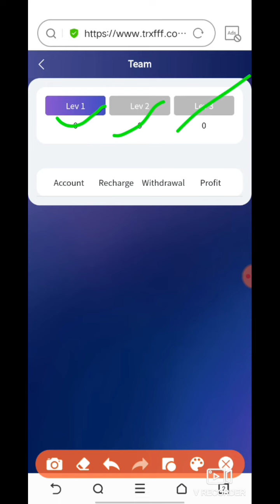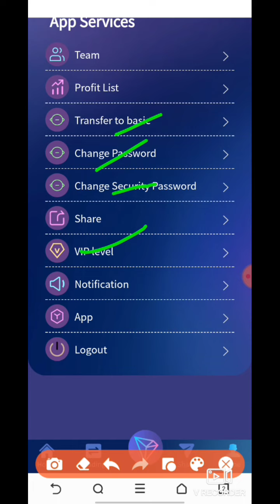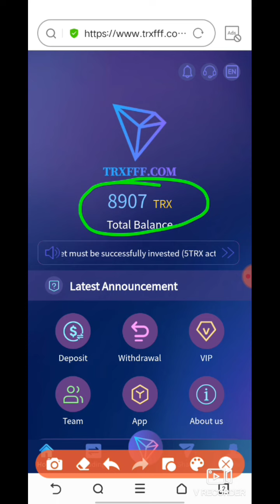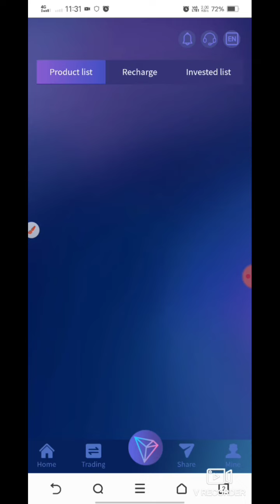Top 5 Simple Earning App In 2022 || Play Simple Games & Earn Real Paytm Cash || Google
⚠️We would like to inform the general public that online marketing is subject to risks. Our job is to bring you new information everyday. Whatever you do, do it at your own risk. Do a thorough investigation and do your chest damage in any way we will not contribute
We would like to inform the general public that none of the content and videos of ( Earning Study ) Youtube Channel should be misconstrued in any way for financial advice. We are also normal users on different platforms like any other person. always do your own research.